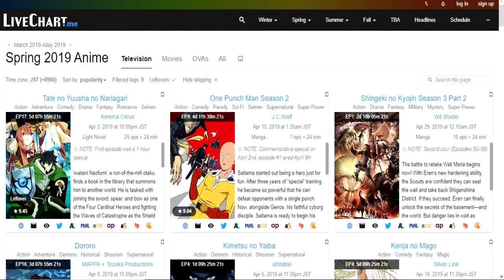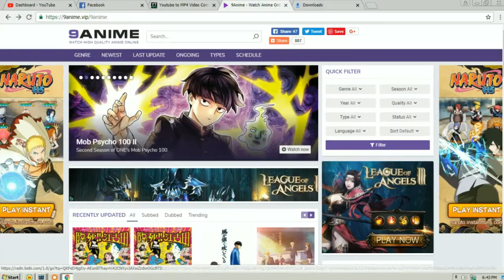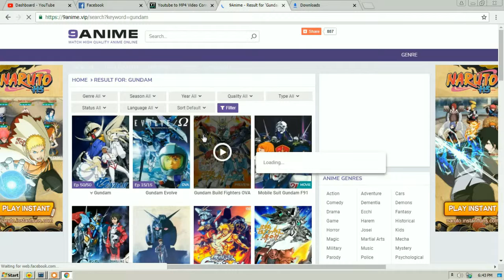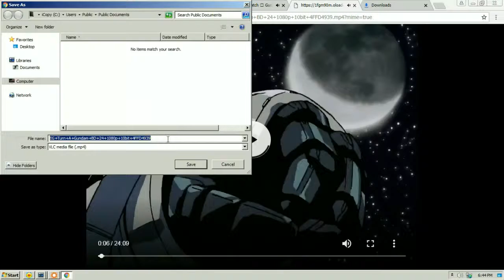Anime Release date ft. ( 9anime, MyAnimeList and LiveChart )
This are the sites that's help you to know the schedules of your favorite anime and manga. Know new anime and manga by going to this site and explore new thing by reading. Schedule your anime by looking at this sites.

Title: Good Starts
Artist: Jingle Punks
Genre: Cinematic
Mood: Happy